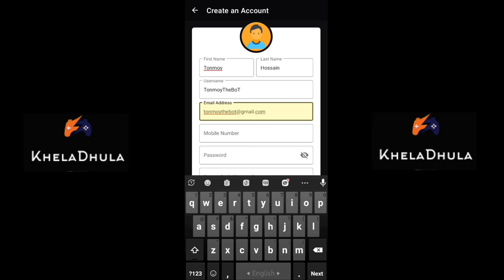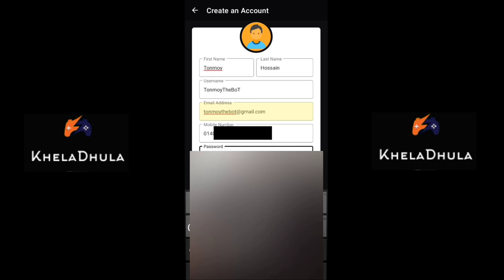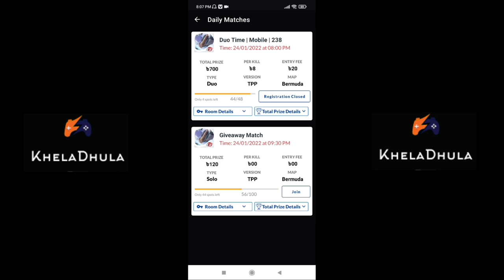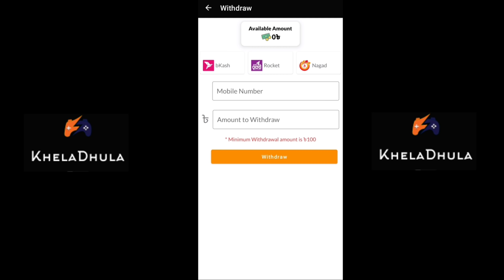গেম খেলে কি টাকা আয় করা সম্ভব 🤔 হ্যাকারদের মারামারি দেখে হাসতে হাসতে আমার অবস্থা খারাপ 😂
খেলাধুলা এপ ডাউনলোড করবে এখান থেকেঃ **আর লিংকে এই এপের টিউটোরিয়াল রয়েছে যেখান থেকে তুমি ইজিলি বুঝতে পারবে কিভাবে কি করতে হবেঃ ** প্রমোকোডঃ TonmoyTheBoT